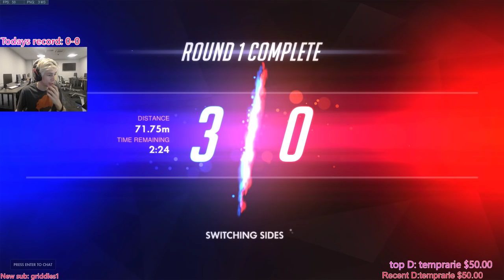xQc FIRST game at the OWL Offices (Duo with Custa)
xQc has just arrived at the OWL offices in California. Here he is playing his first game from the team offices with Custa. Enjoy!